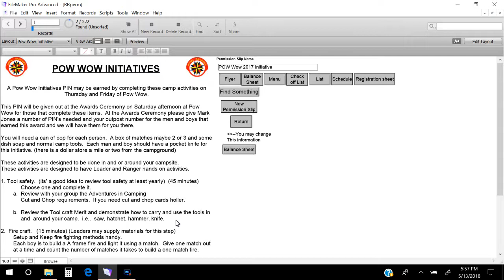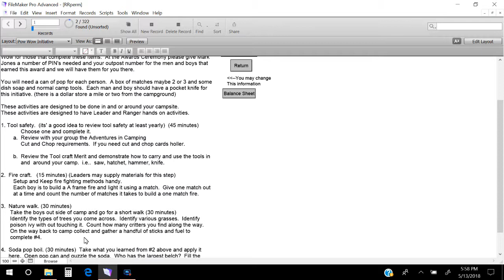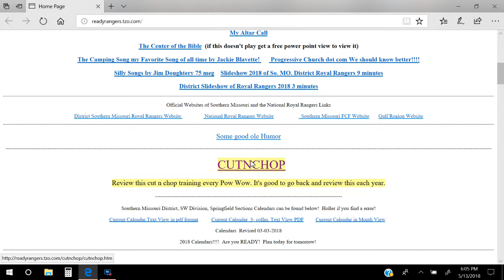Pow Wow Initiatives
Earn a Pin while at Pow Wow doing some fun challenging camp activities with your Rangers.  Here is a video explaining the process.